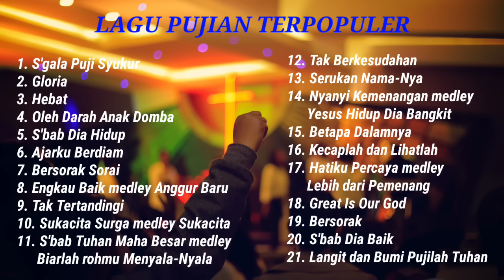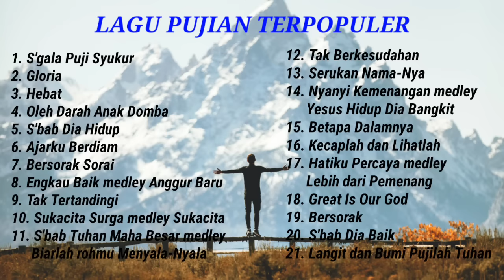Lagu Pujian Membangkitkan Iman | Lagu Pujian Rohani Terpopuler 2022 | Sukacita ~ Longing Channel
Lagu Pujian Membangkitkan Iman | Lagu Pujian Rohani Terpopuler 2022 | Lagu Pujian Sukacita | Lagu Rohani Kristen

Kiranya Setiap orang yang mendengar memperoleh damai sejahtera dan sukacita dan kiranya berkat dari Allah Bapa menyertai kehidupan saudara/i.

Support Channel ini, untuk Terus Berkembang dan Menjadi Berkat buat banyak orang..

11. S'bab Tuhan Maha Besar medley Biarlah rohmu Menyala-Nyala (0:54:29 s/d 1:01:27) - Oldies Worship Night Album (Official Music Video)

Jesus Bless you All..